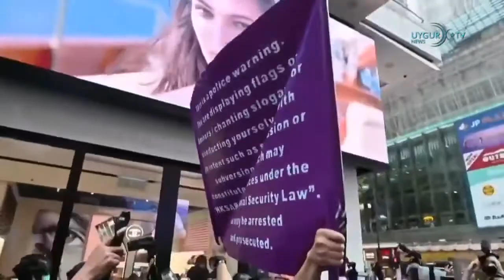21 07 2020 Уйгуров эксплуатируют на фабриках по производству масок